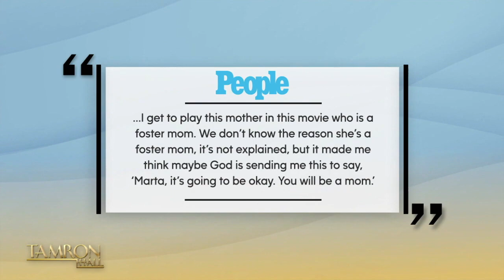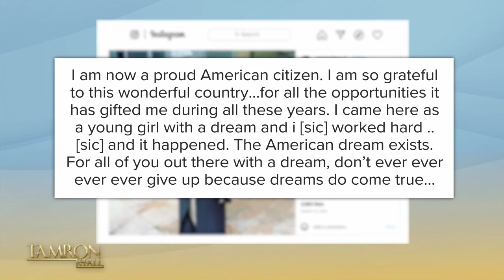‘Shazam! Fury of the Gods’ Star Marta Milans Gets Real About Her IVF Journey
Actress Marta Milans sits down with Tamron to talk about reprising her role as a foster mom in “Shazam! Fury of the Gods.”  Marta also details hardships she’s faced while navigating her own fertility journey in hopes to help other women in similar situations.